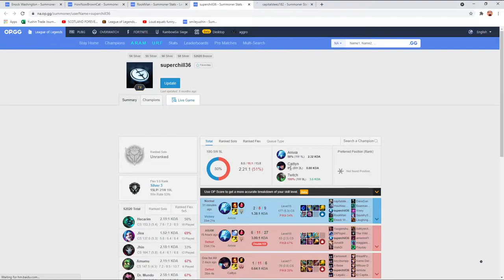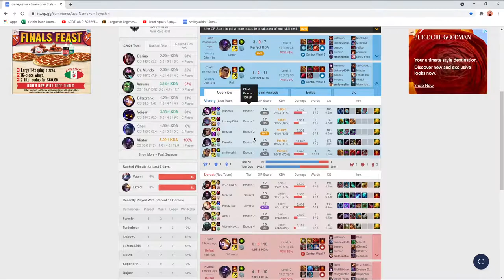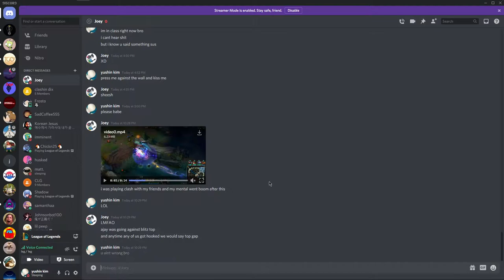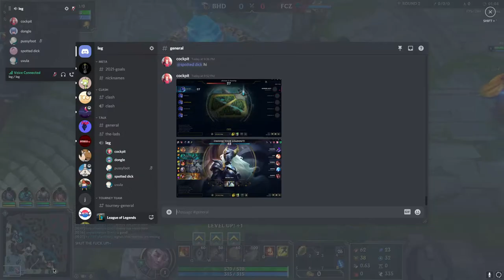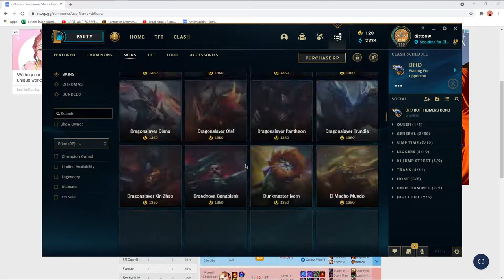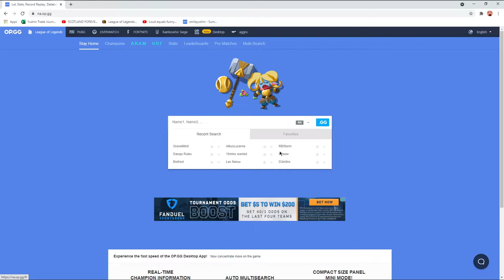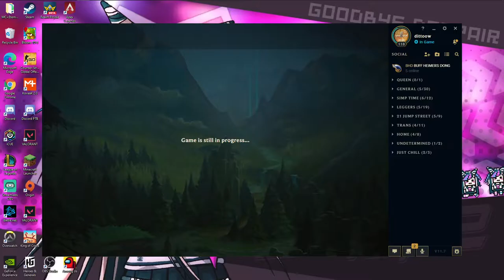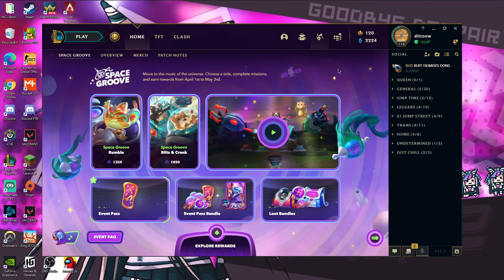BUFF HEIMERS DONG (4/4/2021)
BUFF HEIMERS DONG (BHD):
FLEX: Rocket1119
FLEX: Hy1107
JGL: RolledIce
ADC: umpahloompa
SUP: dittoow (ME)